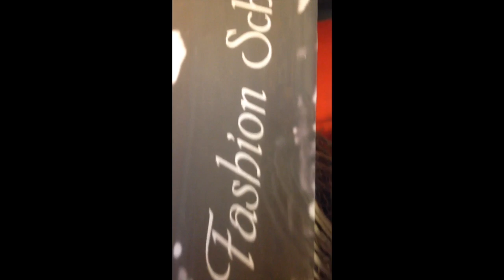My Movie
Kent State Fashion School Store.